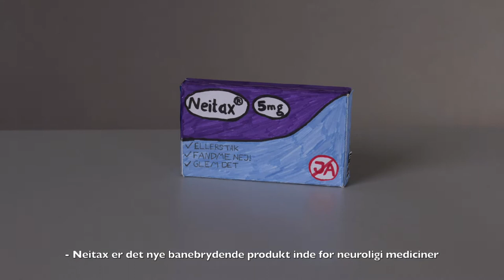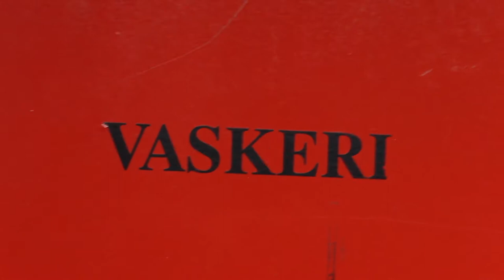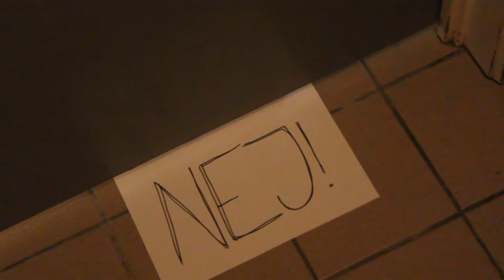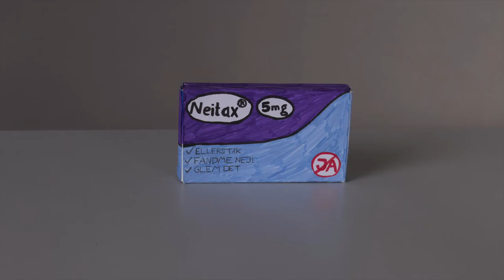Neitax - Reklamevideo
Nej, Nein, Nope, Niet, Nah, No og Nei